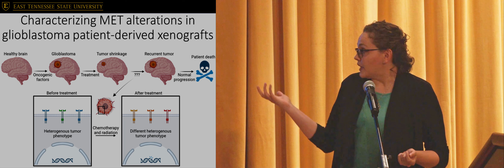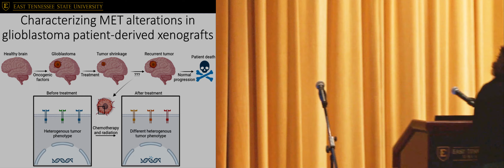3MT 2022 - Anna Musket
Characterizing MET alterations in glioblastoma patient-derived xenografts